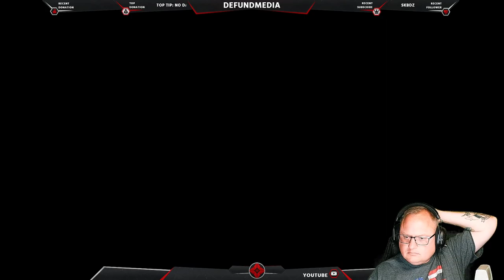Ark Survival Evolved Day 19 on Valguero